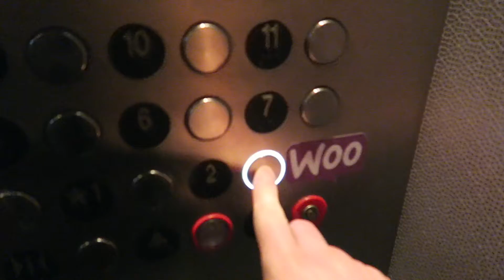Austin WooConf Day 1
My day at WooConf Austin in one minute!